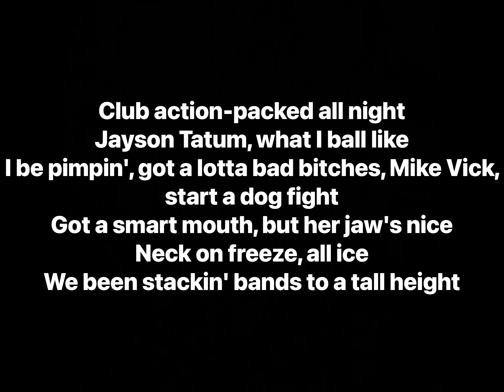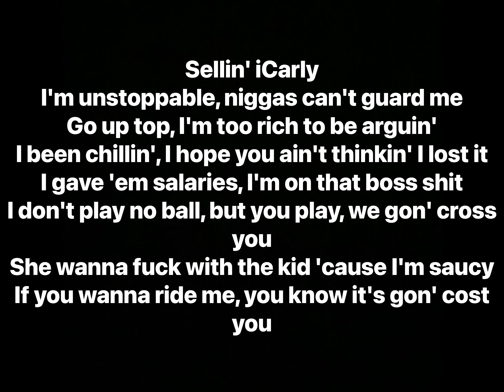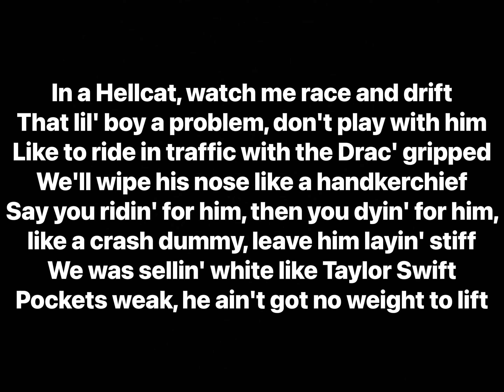Polo G - Don't Play feat. Lil Baby (Lyrics)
Artists: Polo G, Lil Baby
Album: Hall of Fame 2.0

Track Info: On “Don’t Play,” Polo G reunites with Lil Baby on a track in which the two artists flex their lifestyle while also describing their vicious lifestyle. Both the track and its parent album, Hall of Fame 2.0, were released on Lil Baby’s 27th birthday.

Producer: King Wizard, 1040
Writers: Polo G, Lil Baby, King Wizard, 1040
Mixing Engineer: Teezio
Mastering Engineer: Eric Lagg
Recording Engineer: Daniel Escobar, Carlos Bedoya
Assistant Engineer: Ignacio Portales
Video Director: KeeMotion
Distributor: Sony Music Entertainment
Licensor: Sony Music Entertainment, Kobalt Music
Label: Columbia Records

Samples:
Lil Uzi Vert - Tik Tok (Unreleased)